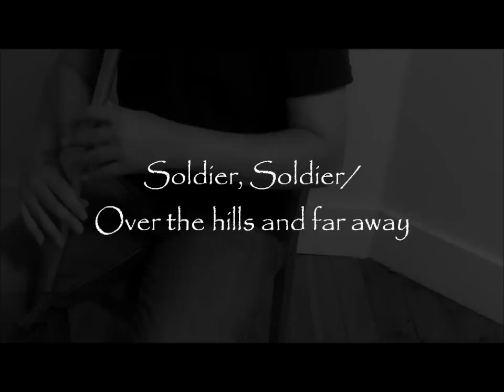English folk tunes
Two English folk tunes played on a Copeland brass low D whistle : Soldier soldier won't you marry me/Over the hills and far away.  Soldier soldier was also popular in colonial America during the revolutionary wars. i discovered that the lyrics and melody vary slightly. my rendition is based on the   one i knew as a child.